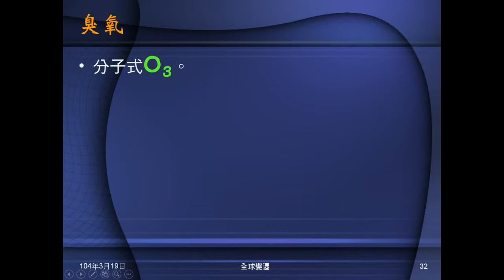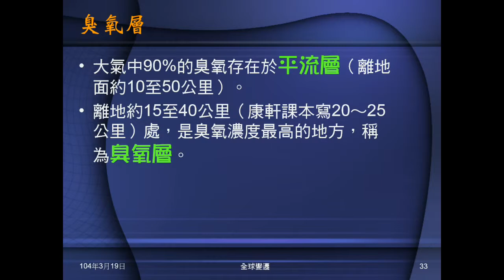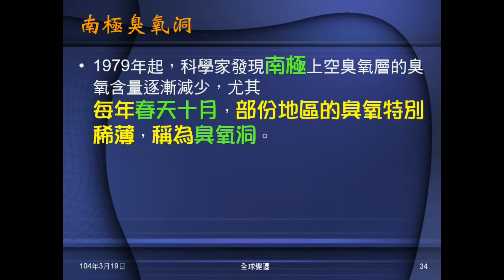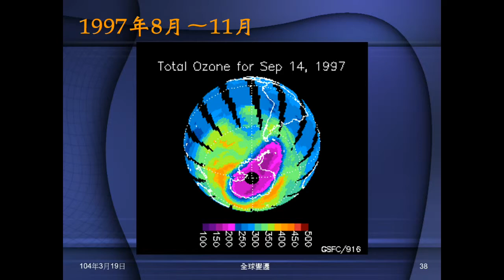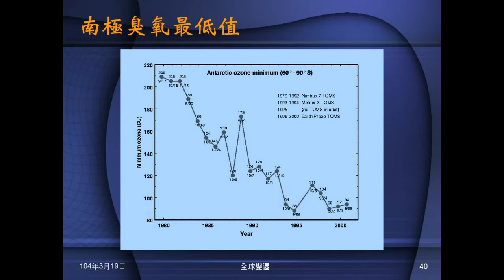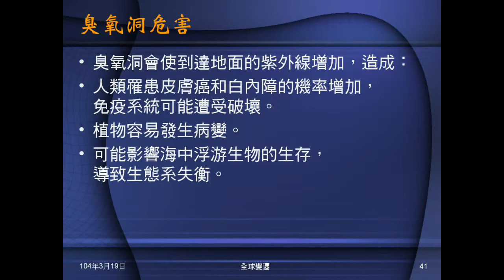103學年地科 全球變遷04：臭氧與臭氧層、臭氧洞簡介與危害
介紹臭氧、臭氧層，臭氧洞。說明臭氧洞發生的時間地點，及造成的危害。